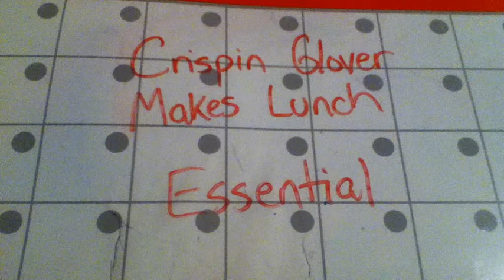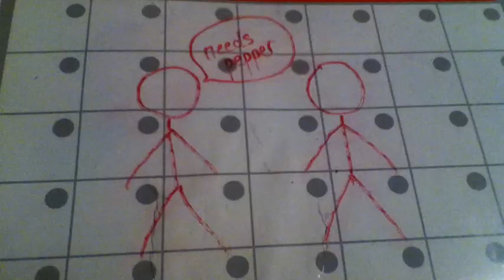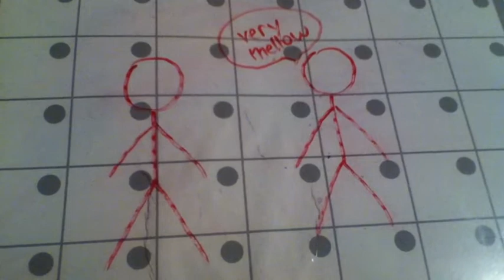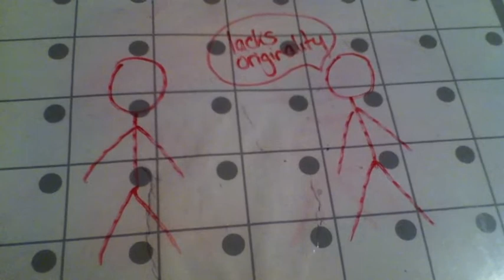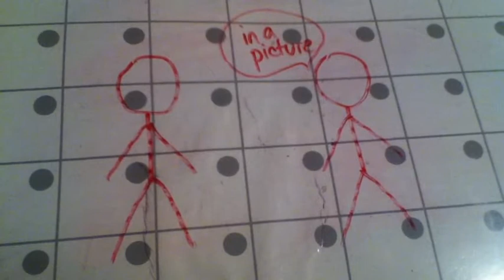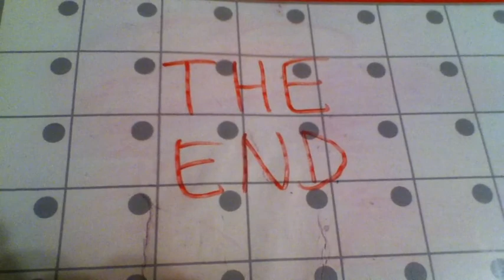Crispin Glover Makes Lunch - Essential